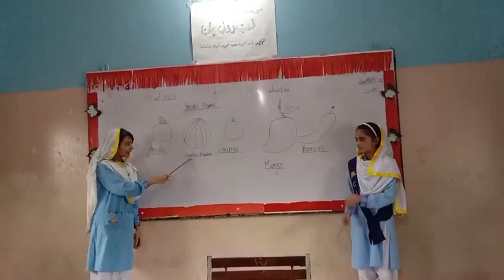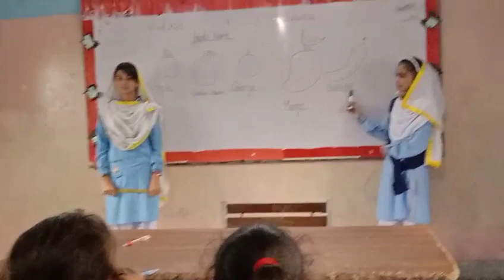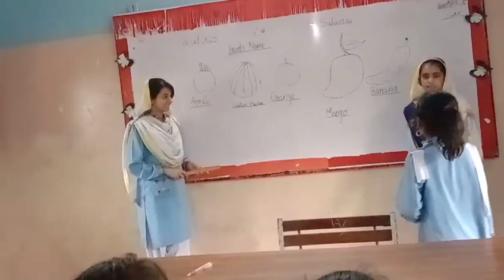Gujrat Public School Dhamthal More Karianwala| Sr.26